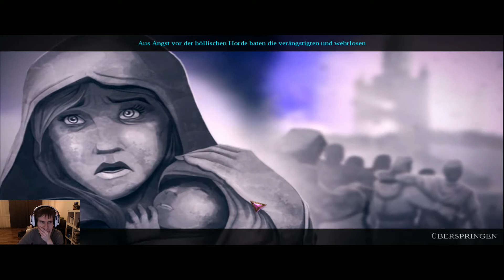Enigmatis - Der Nebel von Raven Wood #6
Folge 6

Schaffen wir es aus der Insel zu entkommen?

Viel Spaß